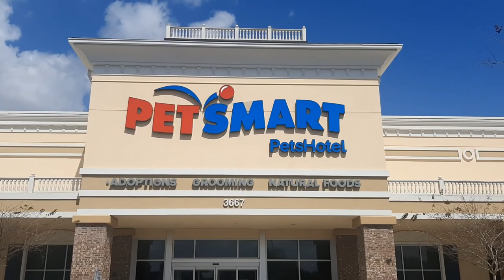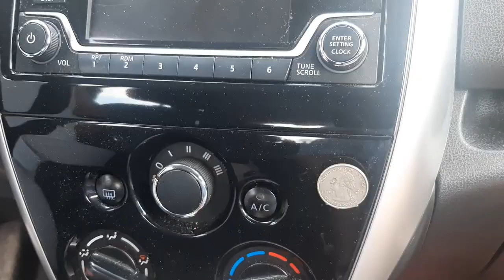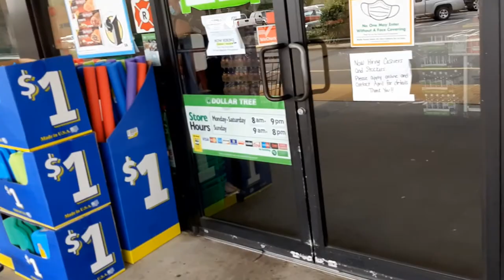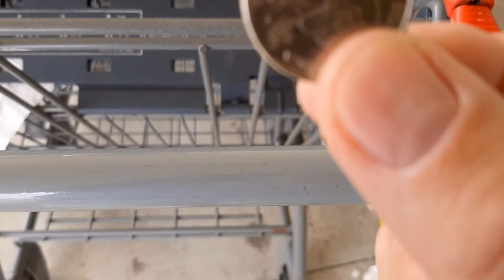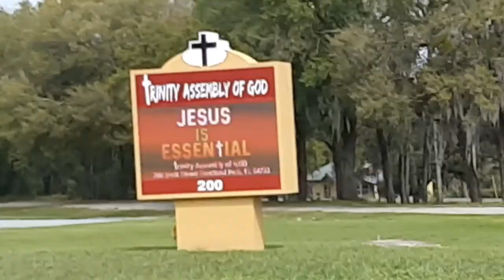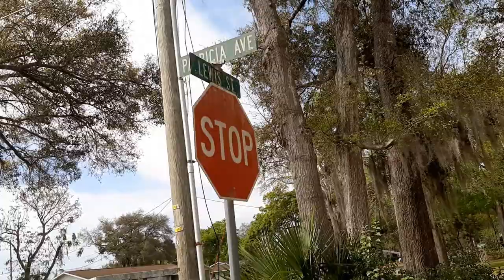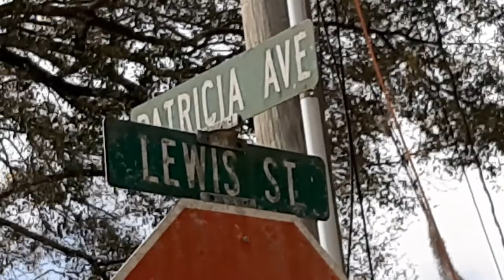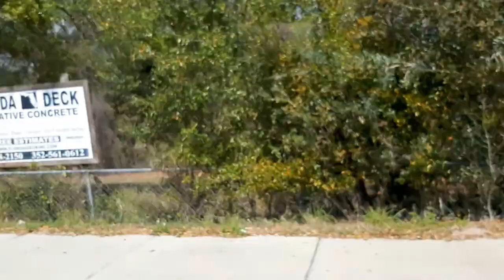Richard Mabey Presents A Day in My Life!